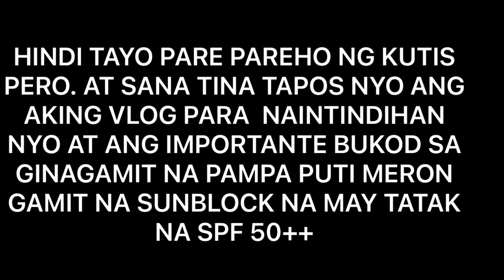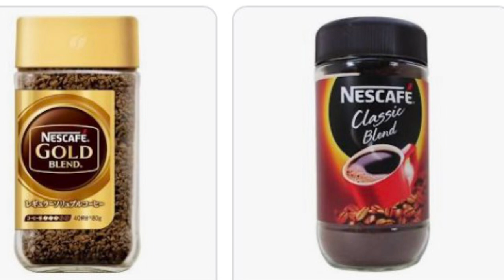May Comment Hindi daw sya Pumuti sa Vlogs ko Check it out